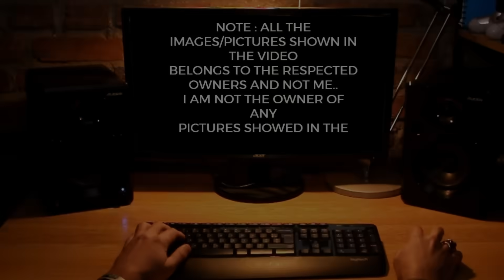TOP Defence Updates | HOW AI Keeps AMCA Combat Ready? | 2026 Deadline For Kaveri ! | FAKE SU30 !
TOP Defence Updates | HOW AI Keeps AMCA Combat Ready? | 2026 Deadline For Kaveri ! | FAKE SU30 ! @YourKnowledgeShow665

🔴 TOP DEFENCE UPDATES:

0:00 Intro

1. India Pushes for Indigenous Javelin Missile Production
2. Capital Dome: Delhi’s Multi-Layered Air Shield
3. Indian Army Bets Big on Kamikaze Drones After Combat Success
4. Indian Army’s Cargo Drone Push Transforms Battlefield Logistics
5. S-500 Prometheus Enters Combat Duty, India Watches Closely
6. 15 Firms Compete for India’s Strategic LFRJ Propulsion Programme
7. China’s Nuclear Carrier Raises Stakes in Indo-Pacific
8. ALTGS: India’s Ultra-Light 155 mm Artillery Takes Shape
9. France Eyes India’s Pinaka Mk-III for Long-Range Artillery Boost
10. Inflatable Su-30MKI Steals the Show in Australia
11. AMCA’s AI Brain to Keep IAF Fighters Mission-Ready
12. Dry Kaveri Deadline Key to Ghatak UCAV Clearance